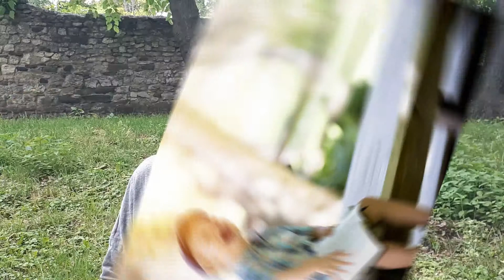Hogyan segíthetsz gyermekednek az angol nyelvtanulásban? 5+1 ötlet szülőknek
Nyelvet tanulni nem mindig könnyű, és ha gyermeked lemarad a többiektől, akkor hamar elcsügged, és elveszítik a kedvét. Vajon Te, szülőként hogyan segíthetsz neki? Mit tehetsz azért, hogy könnyebben tanulja a nyelvet, és jobb eredményeket érjen el? Most ehhez kaphatsz néhány ötletet.